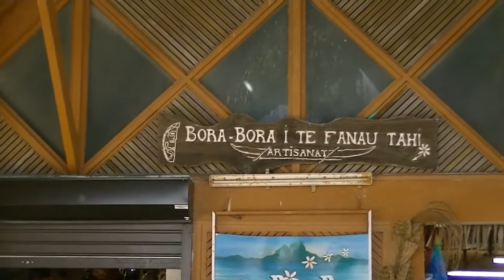Bora Bora Tour Pt 1